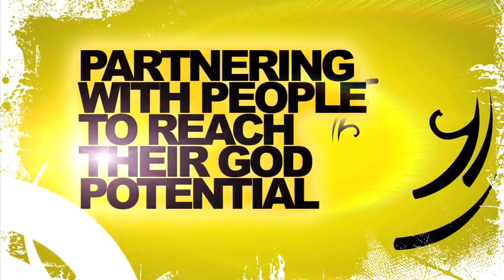Pastor Troy Gramling EXPOSED! - Who is the REAL Pastor Troy?